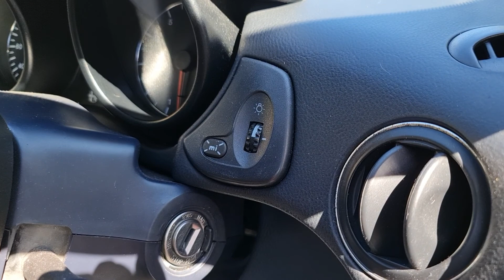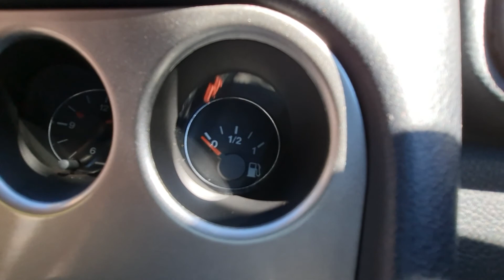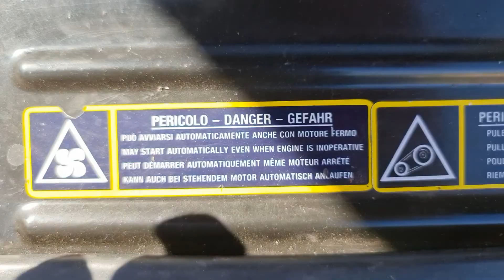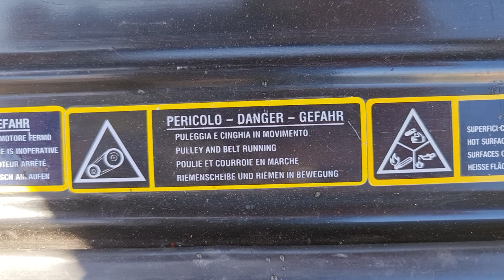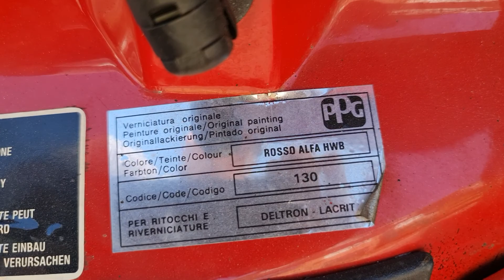2001 Alfa Romeo GTV CUP V6 24v Interior and Exterior Video View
2001 Alfa Romeo GTV CUP V6 24v Interior and Exterior Video View
Engine = 2959cc
Power = 217 BHP
Economy = 32.5 MPG